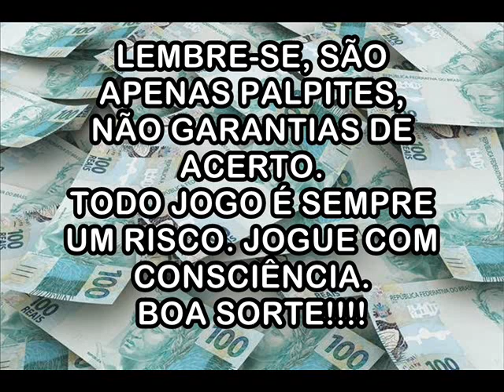Palpites Para a FEDERAL - 29 de Setembro de 2021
CONFIANÇA ONLINE LOTERIAS - MAIS DE 20 ANOS NO MERCADO

APP para apostas de jogo do bicho e esportes.
Disponível para Android e IOS. Resultados das loterias no sistema do APP. Fácil instalação e configuração.
Diversas loterias disponíveis:

26 DA SORTE
RAPIDINHA
QUINA BRASIL
QUININHA
SENINHA
SUPER 5
TRADICIONAL
PT-Rio, GO-Goiás, Nacional, Instant, LOTEP.

PRINCIPAIS COTAÇÕES
Milhar - 5000 x 1,00
Centena - 600 x 1,00
Dezena - 60 x 1,00
Grupo - 18 x 1,00

JOGUE NO CONFORTO DE SUA CASA, DE QUALQUER LUGAR.

Recarga via PIX ou transferência bancária.